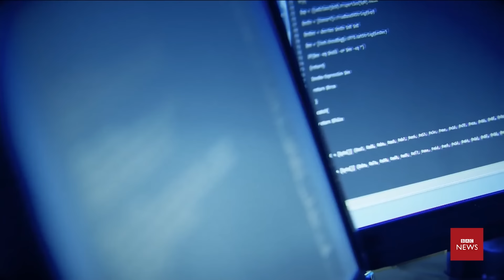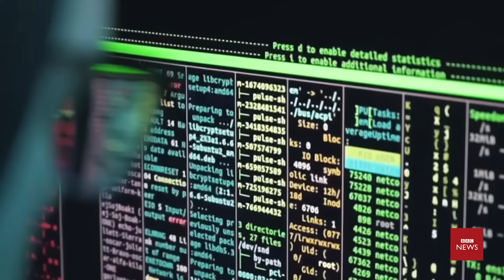পরমাণু যু*দ্ধের দ্বারপ্রান্তে বিশ্ব! বড় ঝামেলা পাকালো ফ্রান্স । France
BAC World News is a highly regarded YouTube channel based in Bangladesh that provides analysis of contemporary international affairs and news bulletins based on reports published in the global media. The channel also airs documentaries about international issues of great importance.
BAC World News subscribes to several international news agencies and operates professionally in the media industry. The channel has a team of journalists from both home and abroad. BAC World News has a sister channel called Middle East News, which focuses on analytical and informative news about defense and diplomacy. You can stay in touch with us by following our Facebook page.